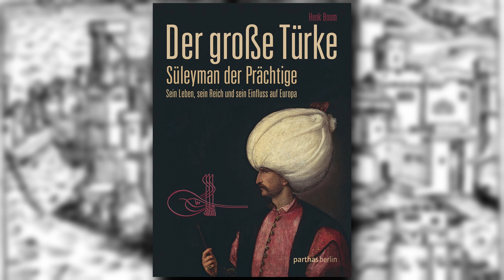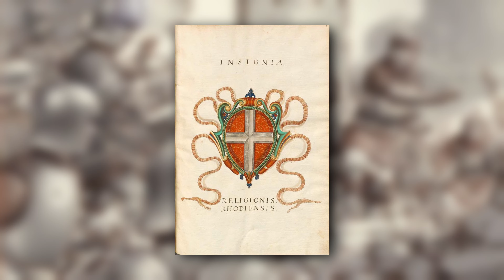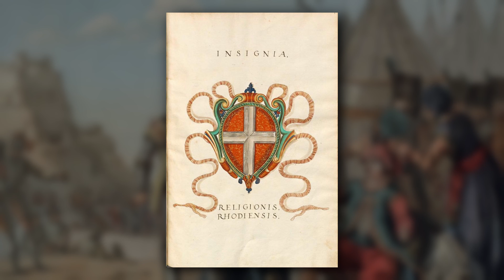Belagerung von Rhodos 1522 - Osmanen vs Johanniterorden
Muslime und Christen hatten schon während der Kreuzzüge grosse Gefechte gehabt. Doch auch darüber hinaus ging das ganze an vielen Schauplätzen Jahrhunderte danach weiter.
Die Belagerung von Rhodos 1522 stellt einen Wendepunkt in der Geschichte dar und einen der grossen Momente, in denen Süleyman der Prächtige grossen Ruhm erlangte.
Unter anderem lag dies auch an den aussergewöhnlich grosszügigen Bedingungen, zu denen er die Kapitulation des Johanniterordens akzeptierte.

Timestamps
0:00 Einführung
0:28 Vorwissen klären
2:15 Beginn & Verlauf der Belagerung
6:10 Waffenstillstand, Verhandlung, Kapitulation

Ich habe natürlich nicht alle Bücher gelesen

Es ist auch möglich, dass unterschiedliche Bücher & Autoren unterschiedliche Blickwinkel oder Meinungen haben.
Menschen haben nunmal nicht alle Informationen, niemand weiss alles, genausowenig wie die Historiker der Zeit.
Entsprechend werden selbst Bücher die Zeitzeugenberichte behandeln, oder sogar Zeitzeugen sind, nicht immer alle das gleiche festhalten.

Dabei sind es nicht nur Sachbücher. Auch historische Romane habe ich immer wieder in der Beschreibung.
Zwar muss man historische Romane natürlich mit einem besonders kritischen Auge lesen und sich bewusst sein, dass Romane sich eben viel künstlerische Freiheiten nehmen, ABER:
Letzten endens ist es eine andere Form, in Geschichte einzutauchen die weniger "trocken" ist und das ganze in einen (mehr oder weniger) fiktiven Kontext setzen.

Von Eroberung und Verlust der schönen Insel Rhodos: Die Belagerung von Rhodos 1522 durch die Osmanen

Die Belagerung von Rhodos durch die Osmanen 1522.: Eine militärhistorische Untersuchung mit einem Vorschlag für einen projektorientierten Unterrichtsentwurf

BITTE BEACHTEN
Ich bin auf unterschiedlichen Kanälen unterwegs.

Es handelt sich im Grunde um den gleichen Content, nur eben Zeitversetzt.
Aber ey, wenn es such interessiert, unten sind meine anderen Kanäle

Für alle anderen: Danke für den Follow
BITTE BEACHTEN

_Tiktok_
Aber ja, denjenigen die eh kein Tiktok benutzen werden es nicht wegen mir tun, und die die es schon tun wissen ja um die Unterschiede auf TikTok & YouTube